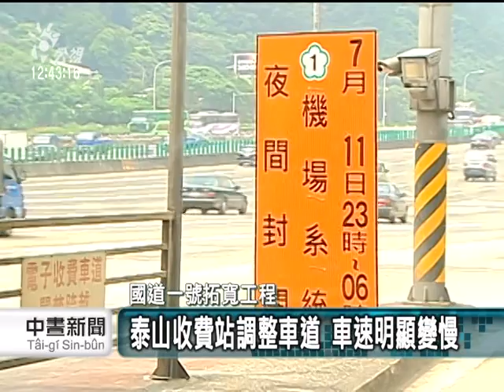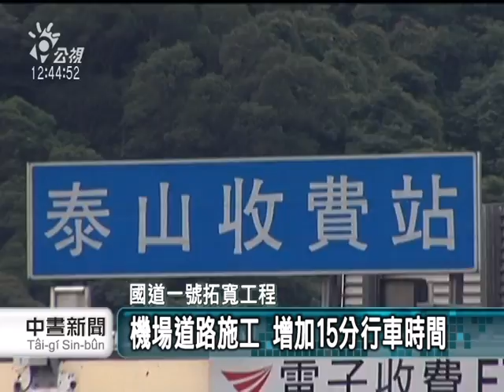20110707-公視中晝新聞-泰山收費站施工 用路人耐心等.mpg